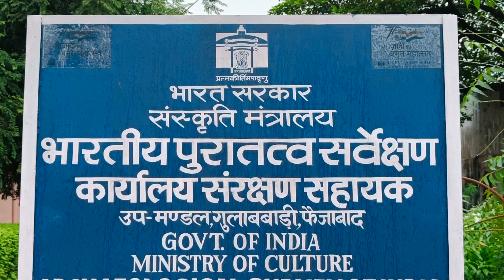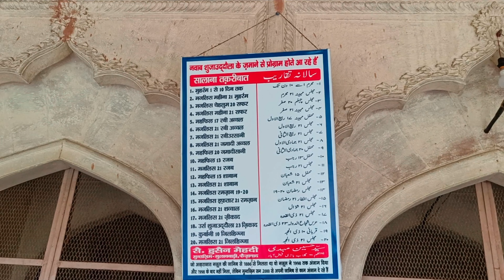गुलाबबाड़ी अयोध्या ( Gulab Badi Ayodhya) Uttar Pradesh India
Hello
Welcome to Vs Unique Vlogs..🥰🥰

This is  Gulab Badi Ayodhya Uttar Pradesh India 🇮🇳here . I am just starting my youtube journey today with this vlogs . Here on this channel .i'll provide you better travel vlogs which you i'll enjoy a lot.

Date:20/September/2022